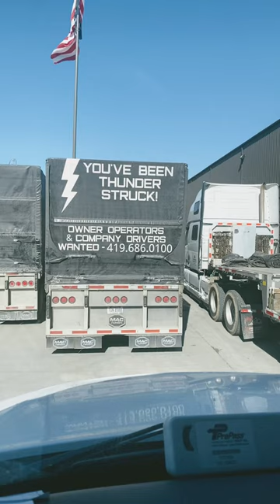I don’t got time for this!